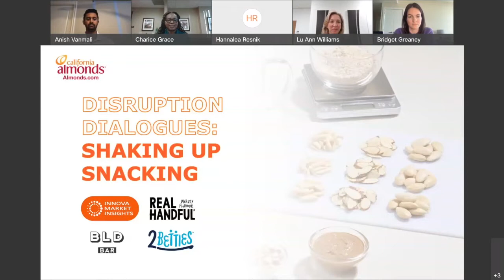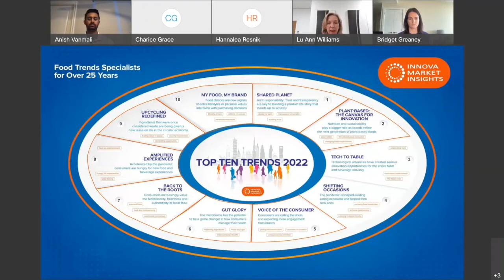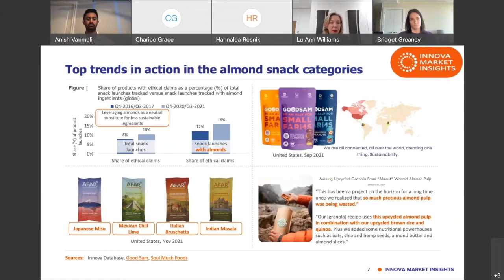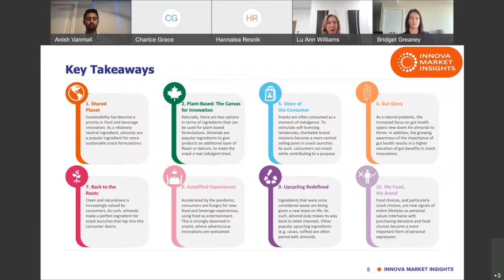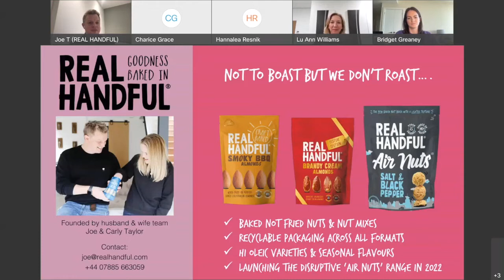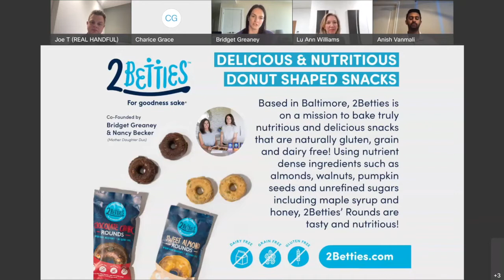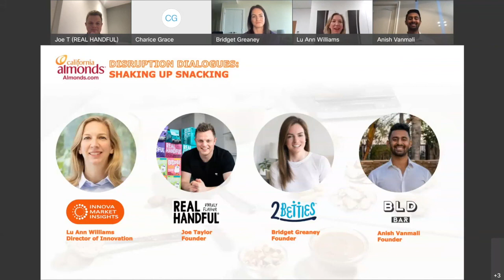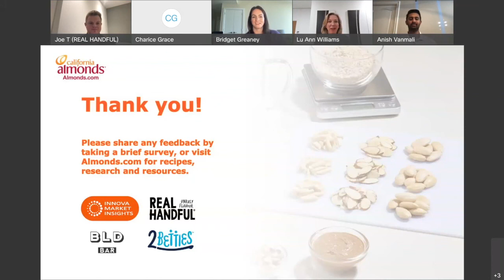Disruption Dialogues: Shaking Up Snacking – Entrepreneur Panel Discussion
The global snack food market is projected to reach approximately $732 billion by 2026, according to a Global Industry Analysts report. Snacks are being pulled in different directions to balance indulgence, health and convenience. Innovative products in new formats and flavors will drive demand as the lines between meal and snack times continue blurring. Category competition is heating up, and new brands are rising to the challenge of capturing consumers’ hearts. In a January 2022 discussion moderated by Lu Ann Williams of Innova Market Insights, three up-and-coming snack manufacturers shared their perspectives on how items like nutrient-dense mini-donuts; savory bars inspired by breakfast, lunch, and dinner; and craft baked nuts and trail mixes with “unruly” flavor are shaking up the snacking space. Founders Greaney (2Betties), Anish Vanmali (BLD Bar), and Joe Taylor (Real Handful) answered audience questions and provided thoughts on snacking trends, challenges and opportunities.